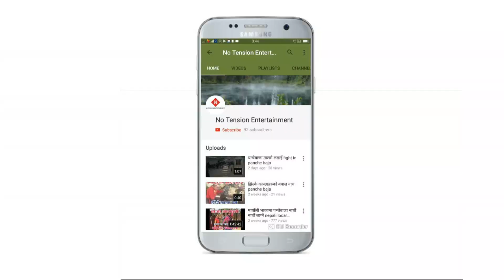Oii dada ghare saili मैले हत्ते गरेर के गर्ने ghosakhani baja 2079